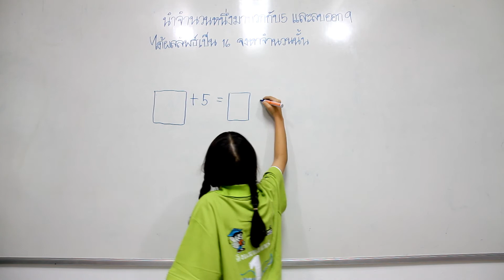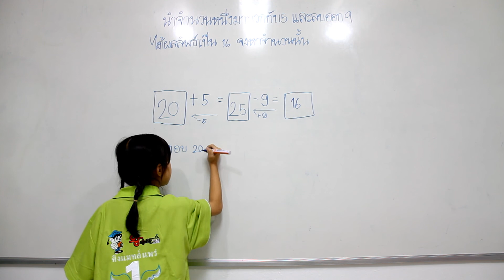เด็กหญิงนันท์นภัส ผิวเกลี้ยง ชั้น ป.2 คิงแมทส์สาขาแพร่